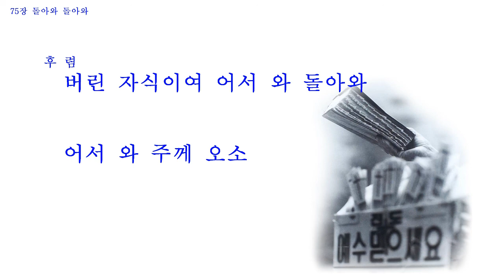075 돌아와 돌아와